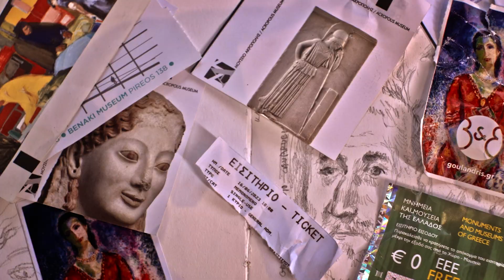Admire the culture of Attica, the Greater Athens Region | ENG subs (120’’)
Visiting Attica, the Greater Athens Region, is the ultimate trip to culture and history!
Comprising more than sixty museums and 130 archaeological attractions, visitors can admire works of art, music, dance, theater, local customs, festivals and so much more! Attica is truly an ever-changing destination that inspires locals and visitors alike, enhancing the spirit and creativity!